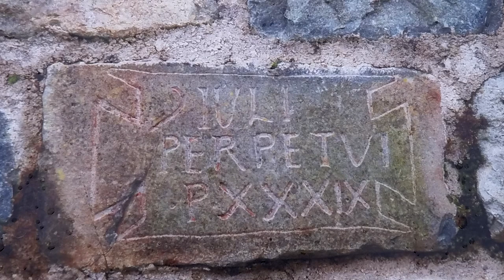Tomen y Mur - 1-25 Sarah Woodbury's Medieval Britain